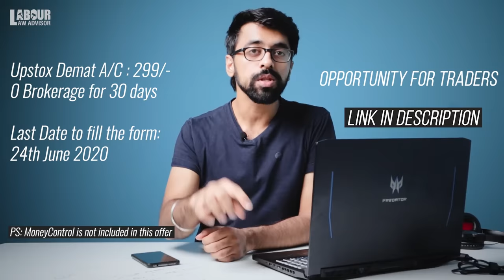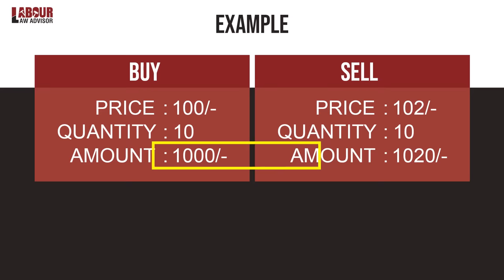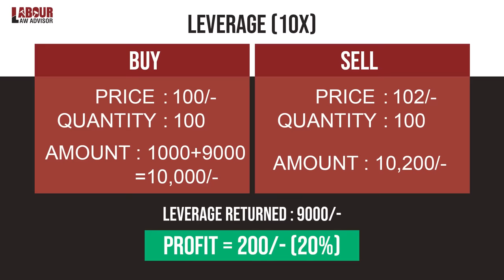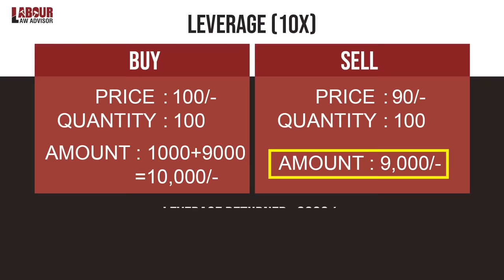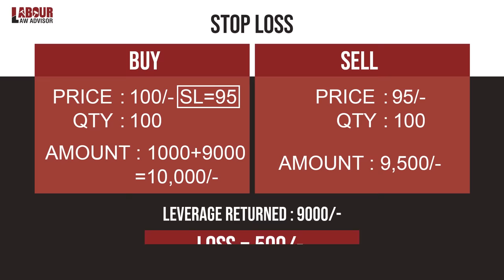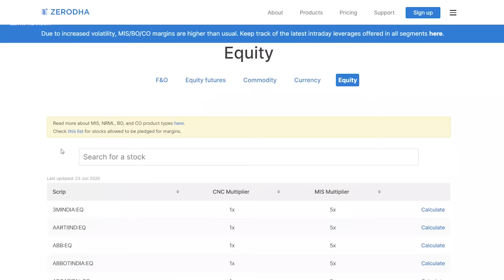What is 🟢INTRADAY TRADING in stock market?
So, can you really big money via stock intraday trading? Let's find out in yet another stock market episode.